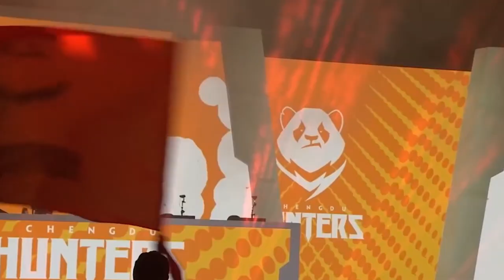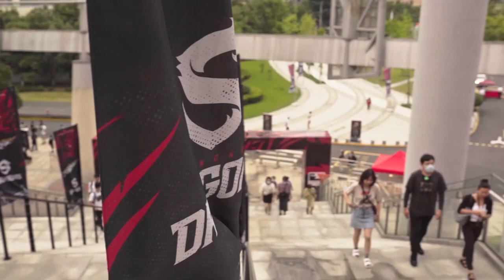The Most Valuable Player In The League | OWL 2021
With the Overwatch League nearing the end of the season, we decided to have a look at the OWL 2021 MVP candidates.

Who will come out on top as the Overwatch League's Most Valuable Player? Fearless, Leave, Hanbin, Sp9rk1e, Fleta, Lip, Izayaki, Pelican, Shu, or Profit?